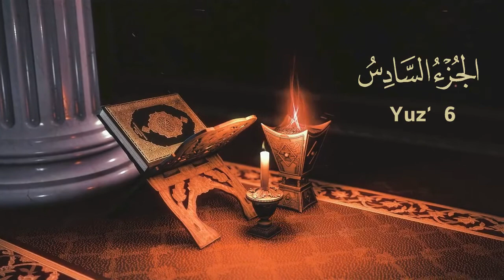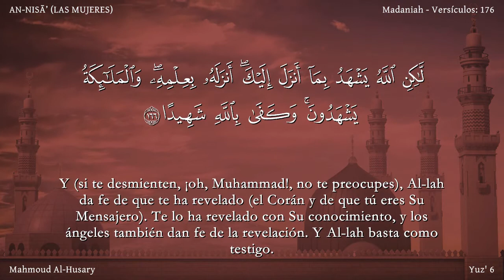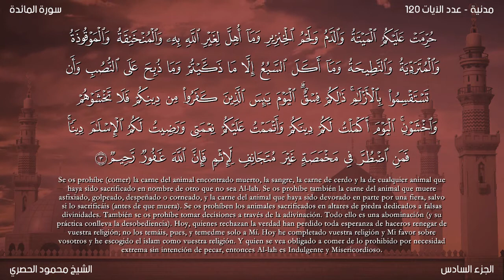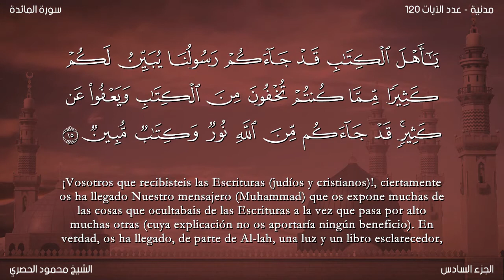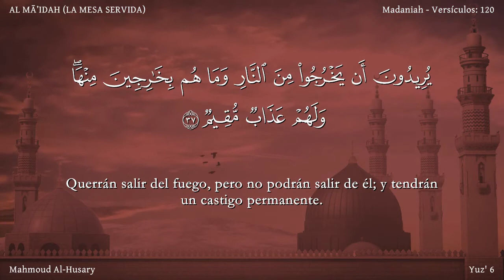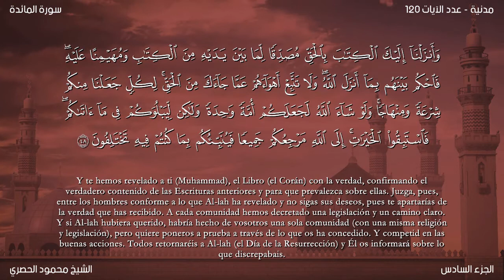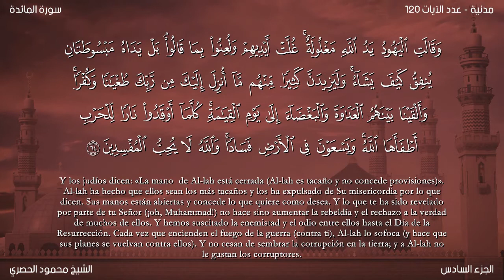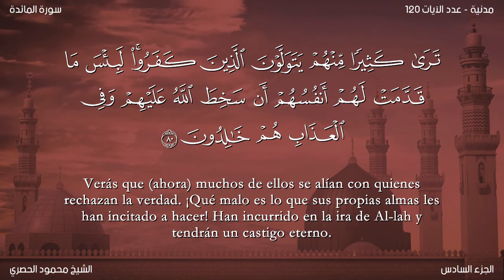yuz' 6 El Noble Corán dividido por yuz' / Narración (árabe + espanol)